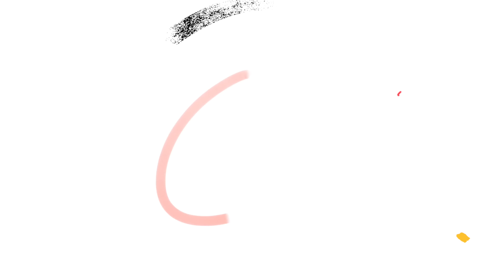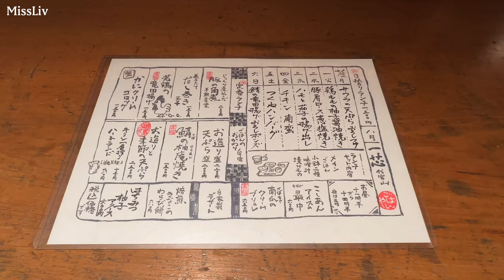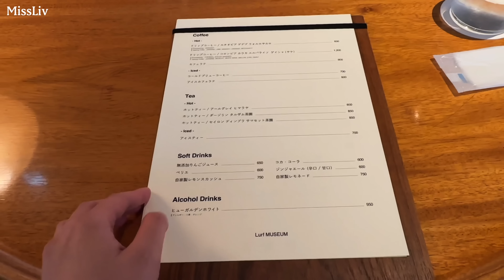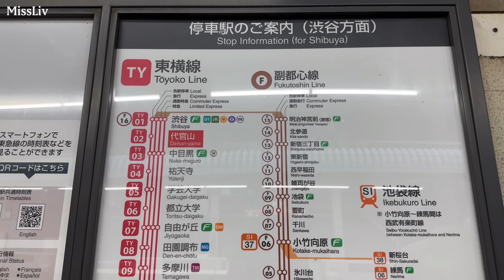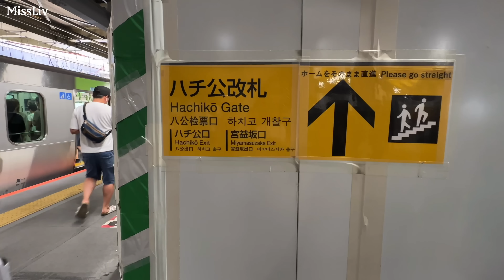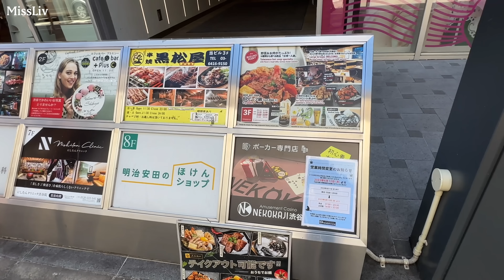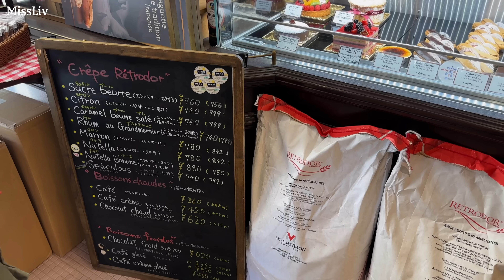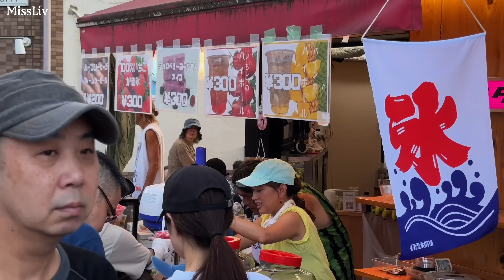【代官山＆澀谷必藏好店】享受一個人的日式定食｜藏身畫廊內的古董傢俱咖啡館｜第一次在日本吃臭臭鍋｜東京法式風味可麗餅｜Tokyo Vlog｜日本旅行與生活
嗨！大家好!
這一週探索了代官山跟澀谷的好店，分享給大家。

想知道關於更多留學的經驗或日本生活的相關問題，歡迎留言，我會盡量回答。

Hi! Hello everyone, I am Liv from Taiwan and currently living in Tokyo. I hope that through my videos, I can share my daily life and enjoy different scenery together during the epidemic. Subtitles are incomplete because they use a translator.